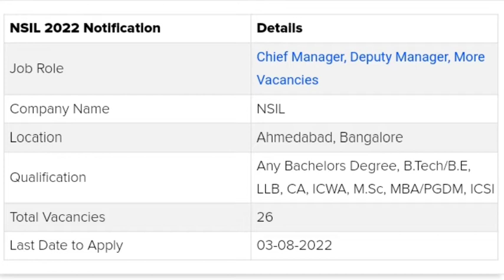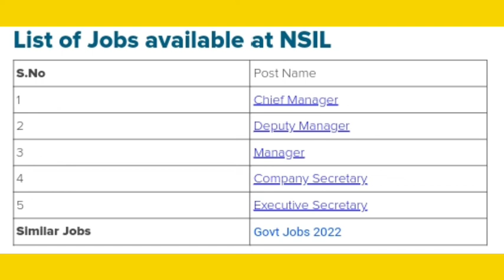Newspace India ltd recuitment 2022 || All India jobs Job vacancy 2022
In this video we’ll walk you through:
Topic Recruitment| jobalart
Topic jobs |new vacancy|
Topic govt jobs|All India vacancy

TIMESTAMPS
0:00 Intro
1:00 First Topic recruitment
1:30 Second Topic company name
1:40 Third Topic online from apply

up lekhpal vacancy, latest news job, vacancy 2022, up police new vacancy 2022, anganwadi vacancy 2022, bssc graduate level vacancy 2022, rpf new vacancy 2022, vacancy 2022, assam rifles, new vacancy 2022, bihar police new vacancy 2022, dsssb vacancy 2022, job vacancy 2022, govt job vacancy 2022, job application class 12, sarkari job news, dsssb vacancy 2022, navy ssr aa new vacancy 2022, crpf new vacancy 2022, navodaya vidyalaya vacancy 2022, uppcl tg2 new vacancy 2022, 7th phase bihar teacher vacancy, bsf tradesman new vacancy 2022, tgt pgt new vacancy 2022, kv vacancy 2022, job vacancy,@sarkariJobdekhe